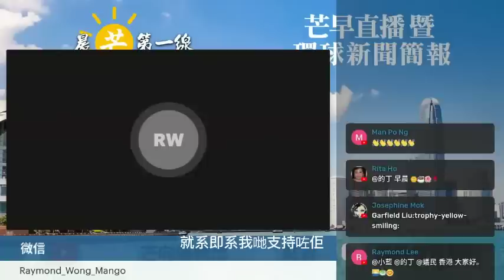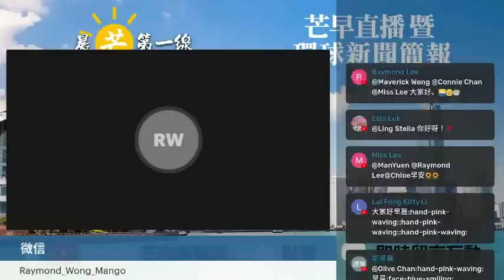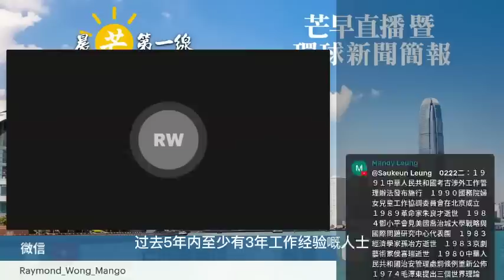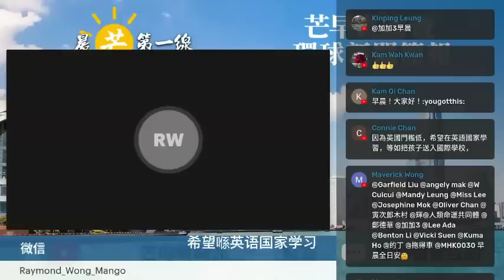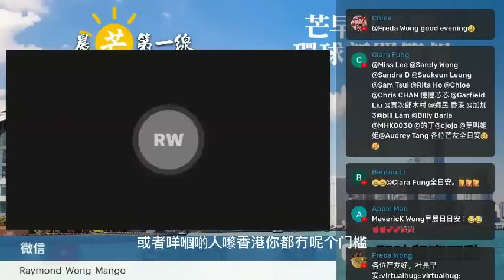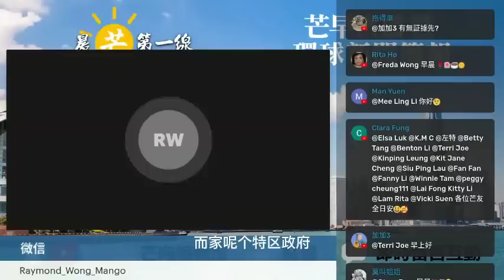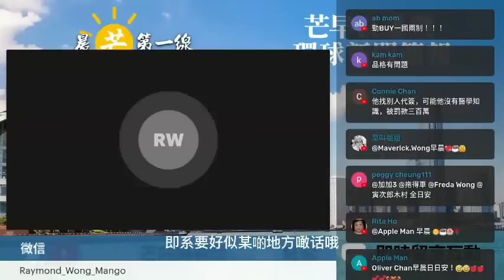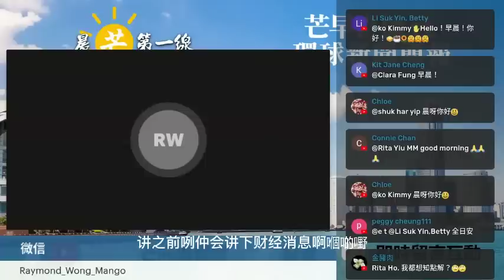20230222M 賀建奎高才通簽證無效！究竟高才通有咩條件？